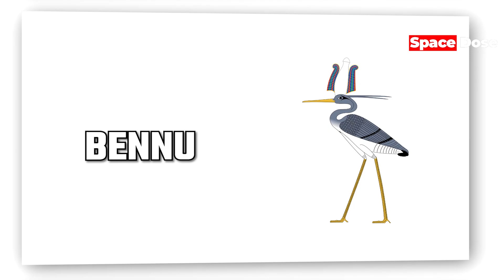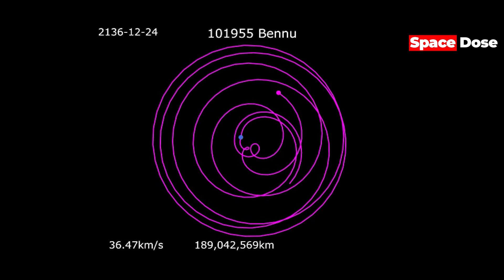हमारी तरफ़ आ रहा है Asteroid Bennu ! What is NASA's Bennu Mission? Bennu is coming toward us!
We, humans, have been studying our solar system from the past few decades but the formation of our solar system is always mysterious for us. Our astronomers and scientist have suggested that the clues of the formation of our solar system have been present on the rocks floating in the space also known by the name of an asteroid.
One from this asteroid is bennu. Bennu is a near-earth asteroid that has a diameter of only 500m meters and orbit our sun from a similar distance as our earth. This asteroid bennu comes very close to our earth every 6 years during its flyby and the distance of bennu from the earth always changed with each flyby. To get more understanding of this asteroid bennu. The scientist of NASA has sent the Osiris rex mission to this asteroid bennu.
The Osiris rex mission will study as well as collect the samples from the bennu and sent them to our planet earth so that we can understand more about this asteroid bennu and more about the formation of our solar system. From the study of the orbit of this asteroid, bennu scientist has suggested that this asteroid bennu will definitely be going to hit the earth. To Know more about bennu watch this video till the end.
TOPICS COVERED IN THIS VIDEO –
asteroid bennu
what is bennu
what if bennu hit earth
osiris rex mission
osiris rex bennu
landing on asteroid
why bennu is so special
bennu asteroid nasa
bennu is coming
planetary science
space dose
will asteroid bennu hit earth
will asteroid bennu hit earth in hindi
will bennu hit earth
will bennu hit earth in hindi

SUPPORT US –
WHATS WE USE –
3.AUDIO INTERFACE
4.POP FILTER
5.VOICE EDITOR – AUDACITY AND AUDICTION
6.VIDEO EDITOR – PREMIERE PRO AND AFTER EFFECTS

Credits –
INFORMATION CREDITS –  NASA, ESA, ESO, HUBBLE SPACE TELESCOPE, ETC
MUSIC CREDIT – WHITESAND MUSIC
1)This video has no negative impact on the original works (It would actually be positive for them)
2)This video is also for teaching purposes.
3)It is not transformative in nature.
4)I only used bits and pieces of videos/audios to get the point across where necessary.
Space Dose does not own the rights to these video/image clips used in this video.